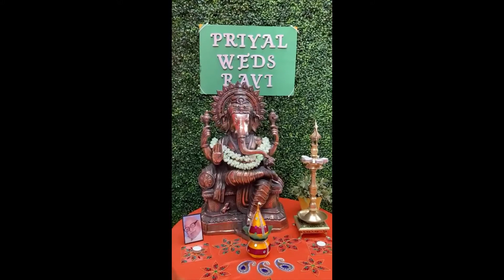Priyal and Ravi's Wedding